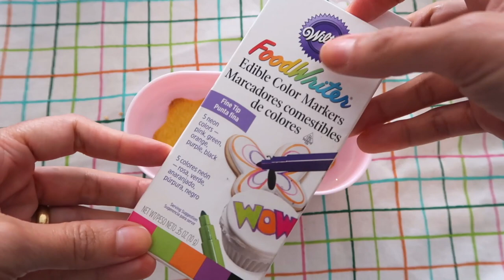LANCHEIRA DA LULU (YOUTUBE KIDS) KIDS LUNCHBOX BRASIL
Oi meus amores, tudo bem com vocês? Hoje temos uma lancheira com o tema copa do mundo! yeahhhh! Espero de coração que vocês gostem.

Esse vídeo faz parte do projeto Mamães Pelo Mundo que eu faço com a Thalita Campedelli ( Rússia), Angela Inuoui ( Japão) e Juliana Doerner ( Brasil) e o link para os vídeos delas segue abaixo:

Juliana Doerner: Montando uma lancheira da copa do mundo | Lancheiras MamãesPeloMundo | Julianna Doerner